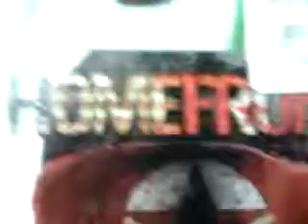May 27, 2012 4:38 AM